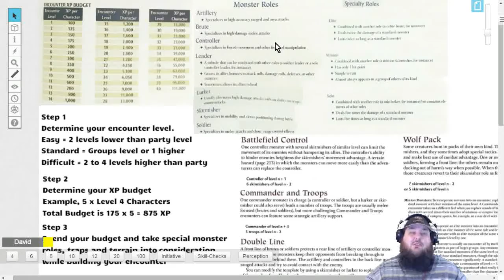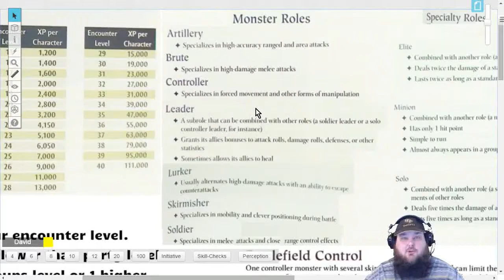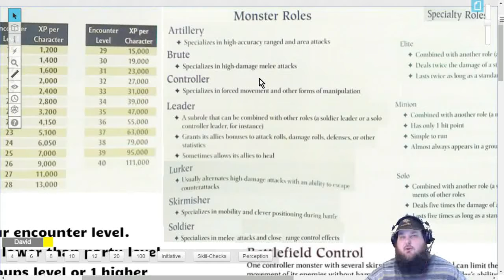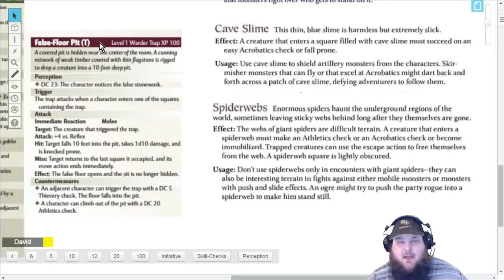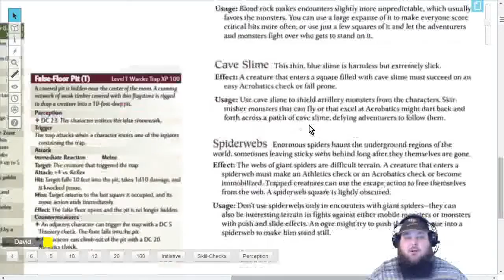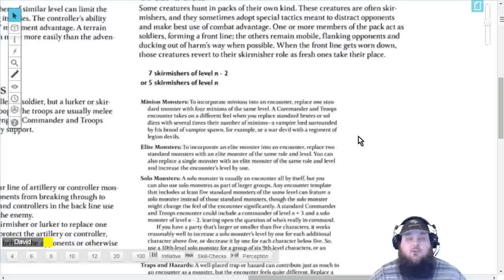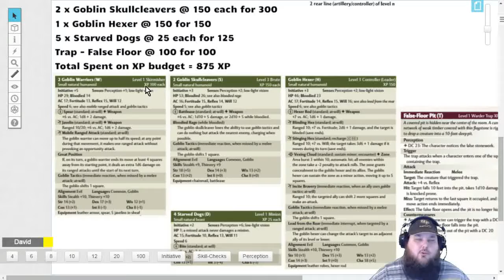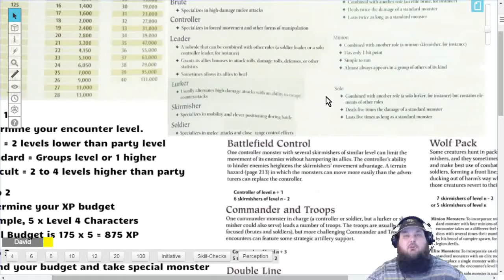Dungeons & Dragons 4e Tutorial Series "How To Build An Encounter"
WATCH LIVE GAMES NIGHTLY ON MY STREAM CHANNEL!

Hey folks, this D&D 4e tutorial explains how to make a 4e encounter with using the Essentials products.

If there are any other tutorials you are looking for please do not be shy to ask.